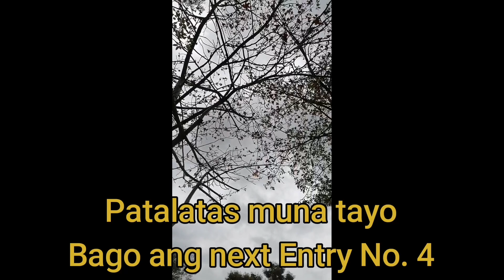FESTIVAL DANCE COMPETITIONS ENTRY NO. 3 AND 4 | PANAGBENGA FESTIVAL BAGUIO CITY 2023